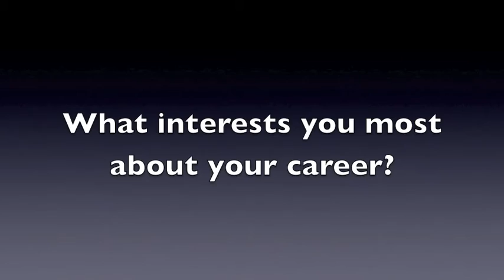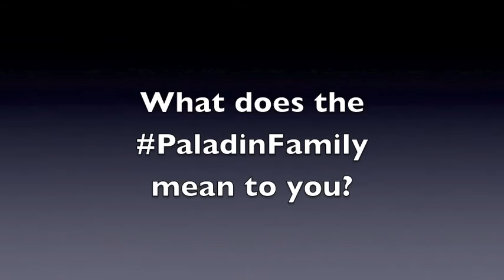Paladin Security Senior Zone Supervisor Garrett Fehr in Calgary